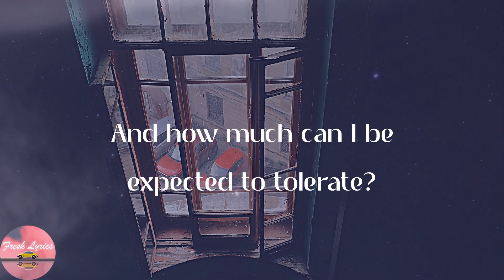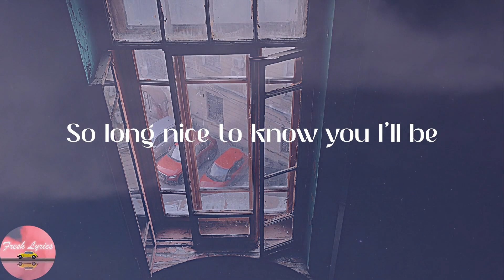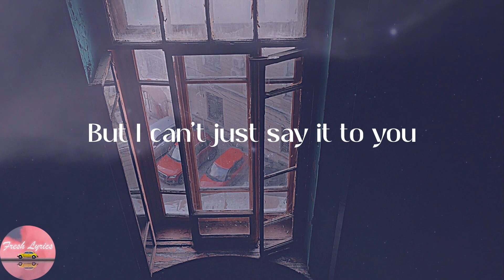Cafuné - Tek It (Lyrics)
👂Lyrics:
Moving on
I o-open and I'm closing
O-o-owning and admit that
Moving on
Moving on
I knew
Into view
Into view
I'm not into you
Into you